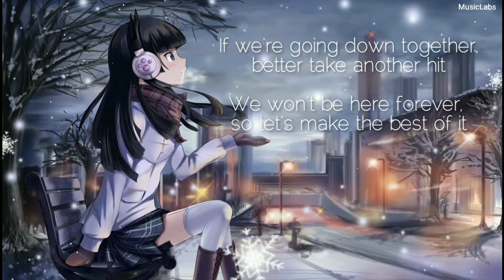Alec Benjamin -Gotta Be A Reason (Lyrics)